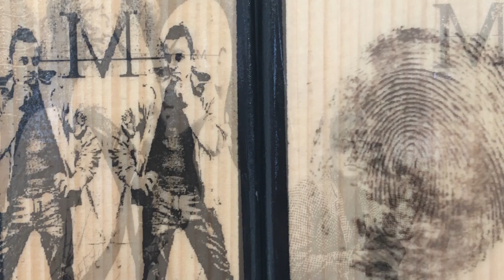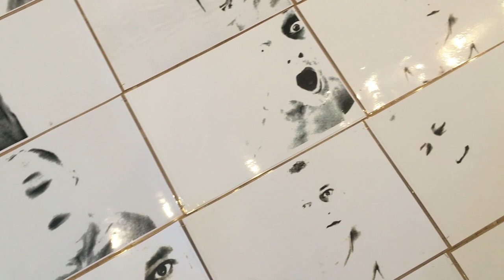GALERIJA MIHA MALEŠ, GALERIJA POGLED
IN-PRINT
MATJAŽ BOROVNIČAR
MIHA PEČAR
EMILIJA PODJAVORŠEK
Danes, 29. septembra 2021, ob 18. uri vabljeni v Galerijo Pogled, kjer bo na ogled umetniški projekt Matjaža Borovničarja - In print.
»…Matjaž Borovničar v svojem zadnjem projektu IN PRINT gledalca provokativno zapelje na pot razmisleka o sodobnem družbenem pojavu – kraji identitete. Problem ne omeji le na krajo umetniške identitete, ampak ga posploši na posameznika znotraj družbe. K delu, k svoji predstavi povabi še dva sodelujoča umetnika, ki sta s svojimi deli znotraj umetnikovega projekta – instalacije – tista, ki ukradeta. Tokrat je to Borovničarjev prstni odtis, o katerem avtor razmišlja kot o edinstvenem odtisu, ki je za vsakega posameznika dokončen, večen, nespremenljiv; ki se pojavi in obstane od otrokovega rojstva do posameznikovega konca. Prstni odtis zaznamuje posameznika, je njegov avtogram, njegova edinstvenost, unikat, ki označuje zgolj eno in edino osebo…«
V projektu Kraja umetniške identitete sodeluje z gostoma, umetnikoma, Mihom Pečarjem in Emilijo Podjavoršek.
Vabljeni.
Seveda ob izpolnjevanju PCT pogoja in uporabe zaščitne maske.
Besedilo bere Saša Bučan - kustosinja razstave.
Animacija in glasba Vladimir Ristić
SREDO 29 SEPTEMBA 2021 OB 18:00
IN PRINT- umetniški projekt Matjaža Borovničarja
Galerija Pogled, Glavni trg 2, 1241 Kamnik